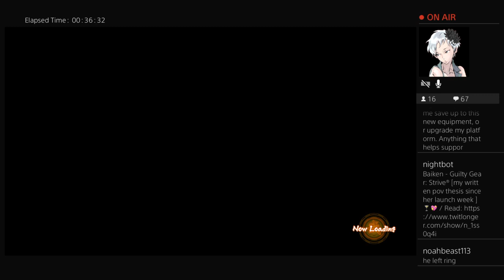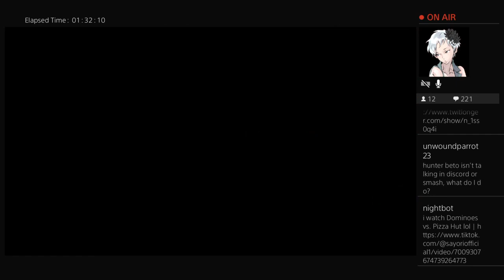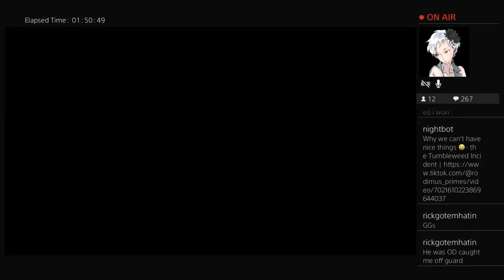I.B.C® #34💵 ~feat. Shaney Boy, Actual Violinist, RickGotEmHatin, 0xy & WeebTeamLeader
A unified meeting between TOs online pop up as a considerable blowup of many newer warriors arise here at home base of TACT City

If you'd like to see more competitive Dragonball, be sure to check out my streams on Twitch! You can find the link and my other socials below!!👌🏽

0:00 = bracket complete
1:19 = Fuzy-choc vs. H.O.C | An Actual Violinist®
16:34 = Shaney Boy vs. RickGotEmHatin®
24:55 = Not_0xy vs. Fat Man 🤠
32:33 =  megaman2z3x vs. RickGotEmHatin®
40:02 = Hunter_Beto DQ / TozicDevilish advances
42:20 = Fuzy-choc vs. TSC_Kefla Beauty
59:04 = WeebTeamLeader vs. RickGotEmHatin®
1:07:25 = WeebTeamLeader vs. Not_0xy®
1:18:25 = entering top 8 region